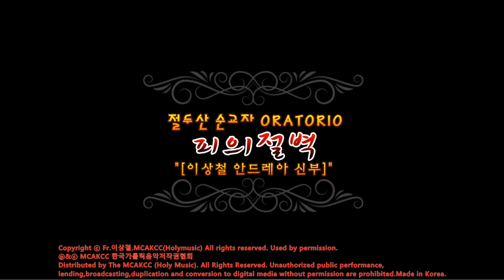성음악 - 2. 양화도(楊花渡) - Oratorio [피의 절벽]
02. 양화도(楊花渡)
어세겸(魚世謙)
동쪽의 자줏기운 강가에 이었는데 / 東來紫氣連江渚
지척의 신비한경관 아득할사 어드멘고 / 神京咫尺迷處所
버들꽃 다날리고 버들가지 늘어졌네 / 楊花飛盡柳絲垂
연파 위에 가랑비, 어부의 배 가는구나 / 煙波雨艇漁人去
푸른 창, 주홍 난간은 누구의 집인고 / 碧窓朱檻是誰家
강변의 별장이 보이락말락 / 臨江隱映奇草墅
오는 소, 가는 말이 그칠 적 없고 / 來牛去馬幾時了
총총히 늘어선 돛은 장사꾼들 배 / 檣帆簇簇紛商旅
해 지자 안개 자욱, 멀리 아득히 / 日落煙沈望不極
어기여차 뱃소리 어드메서 들리는고 / 一聲欸乃在何許
바라건대, 이 물 기울여 고택을 만들어 / 願傾此水作膏澤
억조를 적시워 편안케 하고저 / 霑濡億兆皆安處

Oratorio [피의 절벽]
PROGRAM

이상철 신부    Oratorio [피의 절벽]
               1. 서   곡
               2. 양화도(楊花渡)                                               정가 이유경
               3. 대   결
               4. 순   교                    Sop. 백자현, Ten. 김윤권, Bar. 손형진, Bass 임재영
               5. 피의 절벽
               6. 혈암(血岩)

작품해설

  이 곡은 2016년 절두산성지로부터 위촉받아 병인순교 150주년을 기념하여 만들어진 작품이다. 절두산에서의 순교는 병인양요라는 역사적 사건과 긴밀히 연결되어 있어 여타의 순교지와는 다른 의미를 가진다. 절두산은 본래 처형지가 아니었지만 병인년에 발생했던 프랑스 함대와의 전투로 인해 신앙과 국가 사이에서 균형을 잡아 보려했던 순교자들이 희생된 곳이며, 외세에 의해 더렵혀진 강물을 그 피로 정화시킨다는 의도로 선택된 곳이 절두산이었다. 따라서 절두산에서의 순교는 외세와의 갈등 한 가운데에서 신앙을 통해 나라를 바로 잡아 보려했던 순교자들의 얼이 특별히 서려 있는 곳이며, 다른 곳보다도 그 박해와 순교가 극적으로 전개된 곳이라고 할 수 있다.

  절두산에서의 순교는 시간에 발생했고, 선참후계, 즉 먼저 참수시키고 후에 보고하는 방식으로 이루어졌기 때문에 순교자들에 대해 남겨진 기록이 별로 없다. 몇 가지 이슈가 되는 것 중에는 처형지에 대한 기록이 포함되어 있다. 구전에 의하면 순교자들을 언덕위로 끌고 올라가서 목을 잘라 절벽 밑으로 내어 던지거나 그냥 밀어 떨어뜨려서 죽였다고 하나, 학문적 연구에 의하면 절벽 위에서가 아니라 그 옆에 자리한 백사장에서 참수했다고 한다. 다른 하나는 많은 수의 순교자들이 절벽에서 아래로 마치 추풍낙엽이 떨어지듯이 순교했다고 전해지고 있는 반면 학계에서는 그 수가 서소문이나 새남터보다 많지 않았다고 전해진다. 이는 신앙적 갈등보다도 병인양요에서 비롯된 프랑스와의 내통을 큰 죄목으로 삼았기 때문이라고도 한다. 따라서 전해 오는 이야기와 학계의 연구가 서로 다름을 알 수 있다. 한편 순교자들에 대한 기록이 많이 남아 있지 못한 관계로 오라토리오의 대본을 만드는 데에 있어서 적지 않은 어려움이 있었으며, 다만 절두산 성지에 봉헌된 이인평 아우구스티노 시인의 헌시가 큰 도움이 되었다. 이 시에서는 절두산에서의 순교 장면을 구전에 따르고 있기 때문에 단순히 학문적으로 논하기보다는 예술적 측면에서 간주됨이 바람직할 것이다. 어찌되었든 장소나 규모에 대한 논의와는 별개로 절두산 성지가 상징하고 있는 것은 프랑스 성직자들의 순교와 외세의 간섭, 프랑스 함대의 침략이 전개되는 가운데에 외국 성직자들을 마음의 어버이로 모시고 따르며 나라를 바로 잡으며 진리를 전파하려 했던 순교자들의 얼이 서려있음은 분명하다고 할 수 있을 것이다. 이런 역사적 사실에 따라 이 오라토리오에서는 전쟁장면을 포함시켜 가급적 역동적인 드라마로 만들어 보고자 하였다.
  이 오라토리오는 6부분으로 구성되어 있는데, 크게는 [전쟁과 대립], [순교], [넋을 기림]의 구성으로 되어 있다.